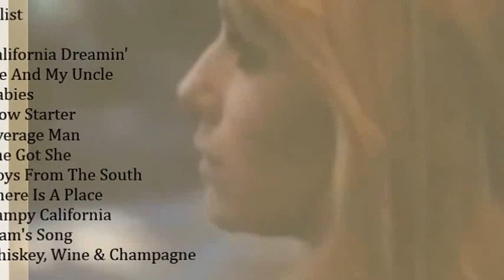John Phillips - 01. California Dreamin' [1966]